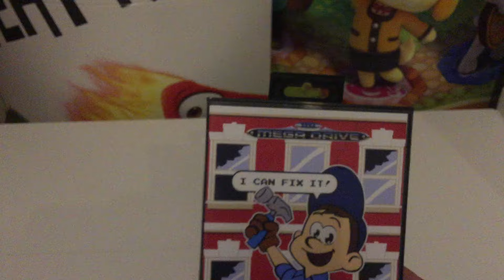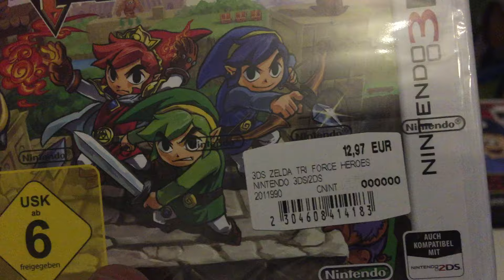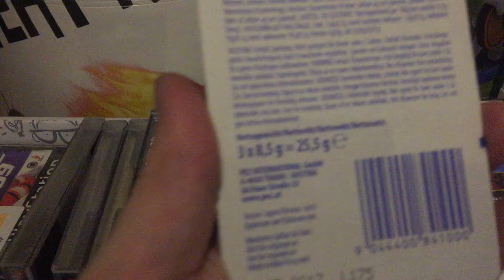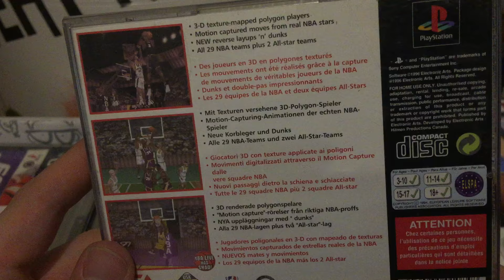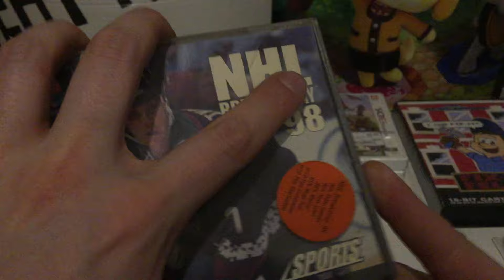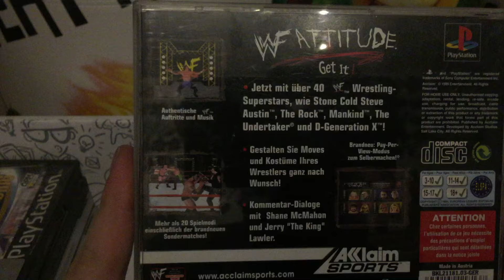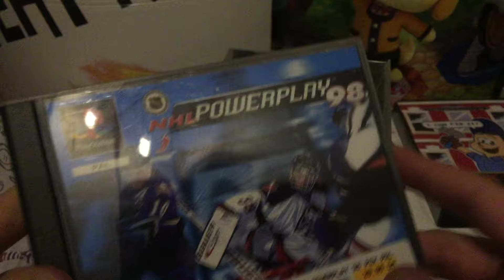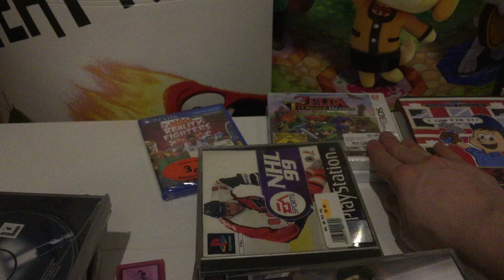Tauschpaket #7 Das 2te Paket vom SpyderManiacGames